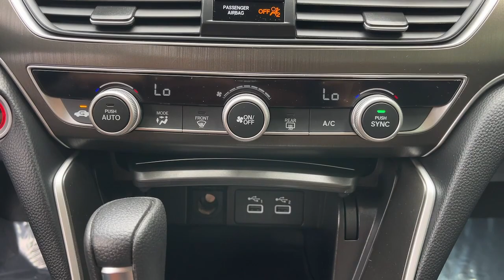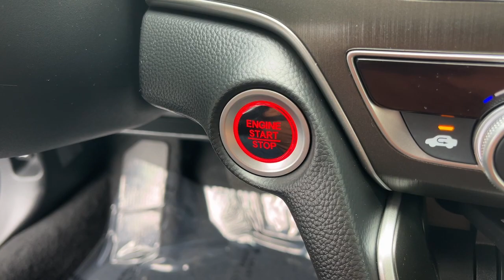2022 Honda Accord Tenafly Manhattan,The Bronx, Jersey City, Paramus U17010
{EXT_COLOR] Used 2022 Honda Accord LX available in Tenafly, New Jersey,   at Honda of Tenafly. Servicing the Tenafly, Manhattan, Bronx, Jersey City & Paramus, NJ area.

#{MAKE}
#{MODEL}
2022 Honda Accord LX - Stock#: U17010

Odometer is 11205 miles below market average! CARFAX One-Owner. Clean CARFAX. TEST DRIVE AT HOME! WE WILL BRING THE CAR TO YOU! within 5 miles, 4D Sedan, Black Cloth. White FWD 2022 Honda Accord LX 1.5T I4 DOHC 16V Turbocharged VTEC Certified. HondaTrue Certified+ Details:brbr  * Vehicle Historybr  * Powertrain Limited Warranty: 84 Month/100,000 Mile (whichever comes first) from original in-service datebr  * Transferable Warrantybr  * Roadside Assistancebr  * Limited Warranty: 60 Month/86,000 Mile (whichever comes first) from original in-service date, if purchased within new vehicle limited warranty periodbr  * Warranty Deductible: $0br  * Honda Care Motor Club Partner for 2 years/50,000 miles (whichever comes first.) Roadside Assistance, Trip Interruption and Concierge Service for the duration of the Certified Pre-Owned Limited Warranty. Up to two complimentary oil changes within the first year of ownership. SiriusXM 90-Day Trialbr  * 182 Point InspectionbrbrbrHonda of Tenafly is New Jersey's First Honda dealership established in 1971. Family owned and operated for 48 years, we proudly serve all of New Jersey, New York, Connecticut, Pennsylvania and the entire world. * WE FINANCE * WE SHIP WORLDWIDE * Not all pre-owned vehicles come with 2 keys. Expect pre-owned vehicles to have minor nicks, chips. All prices plus tax, title, lic, and $779 documentary fee. Pre-owned internet prices exclude $1495 Pre-delivery Service Inspection Fee.